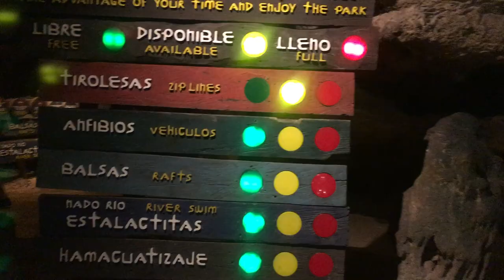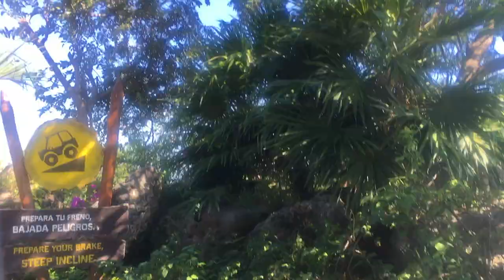Xplor otro parque hermano de Xcaret y súper luna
Mi viaje a México,. Esta vez fui al parque Xplor, otro parque de experiencias Xcaret en el estado de Quintana Roo.
Xplor es muy divertido, ideal si te gusta la adrenalina, ya que tiene entretenciones como tiroteas, nado, entre otras. Muy recomendable para un día diferente y extremo.

Deja todos los comentarios que quieras!!! Respondo a todos ;)